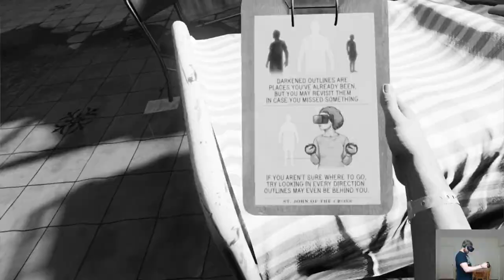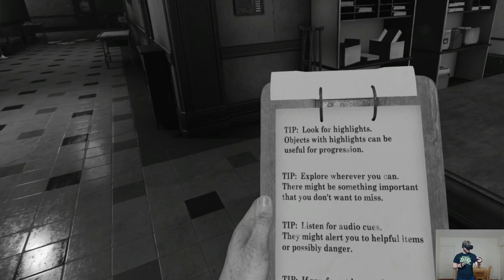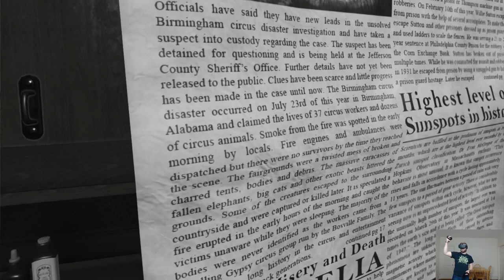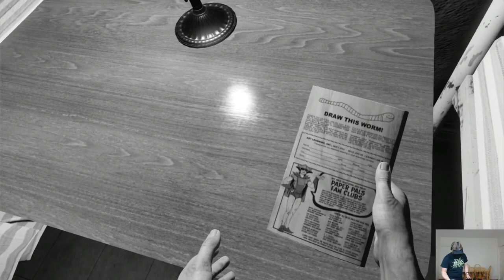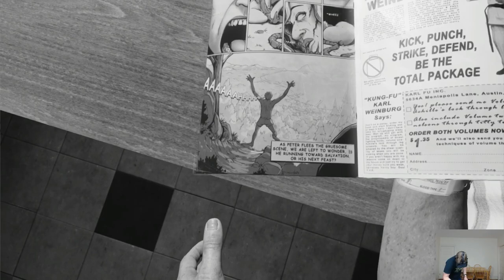SORRY, I WAS THINKING ABOUT BOLTS | Wilson's Heart Playthrough: Part 1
Wilson's heart is a super spooky VR game and I am playing it all the way through.  Enjoy some time with me while I get super spooked out!